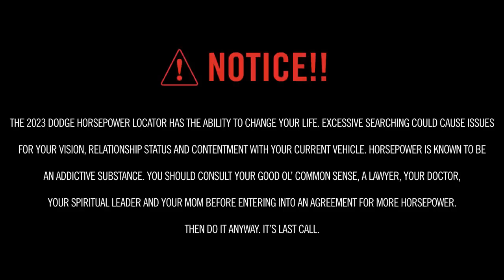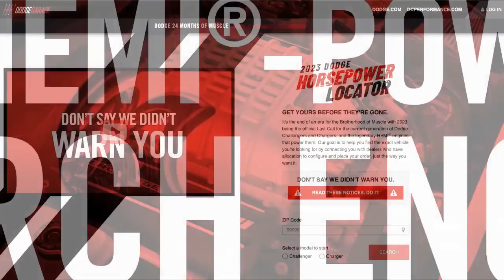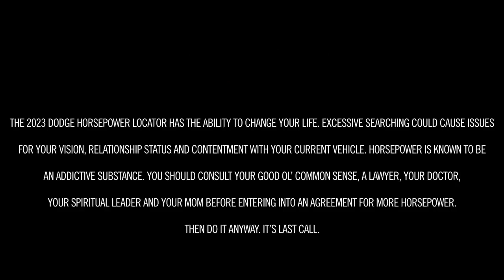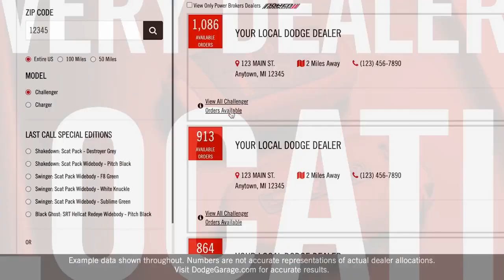2023 Dodge Challenger Black Ghost Review, A Closer Look at American Muscle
2023 Dodge Challenger Black Ghost Review, A Closer Look at American Muscle

1. We use trusted media sources in loading news and narrative content that we provide, in order to maintain accuracy and facts. We also include sources as references. please visit the sites we provide for more in-depth information related to the information or discussion we raise.

2. The material we use in making this video, is free and non-copyrighted content, or Creative Commons content, with fair use of content. If there is a problem or material that we use in the video in this channel, or there is a discussion about future business.

Thanks,